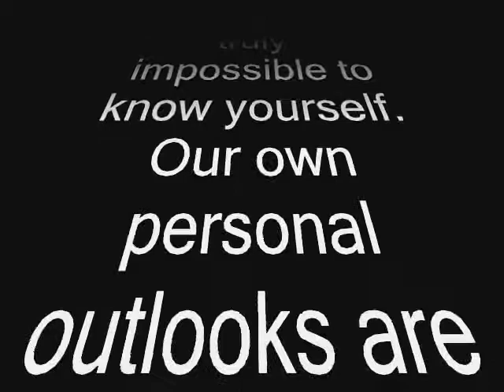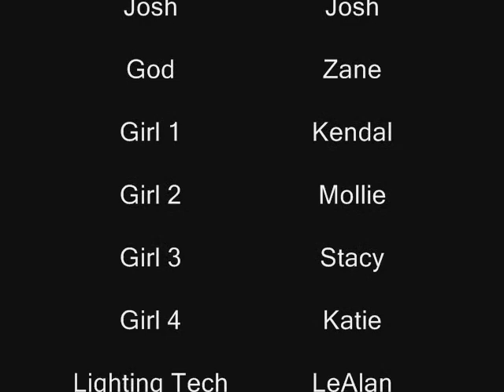Camp 1, Year 1, Day 1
Camp teaching video from Day 1.